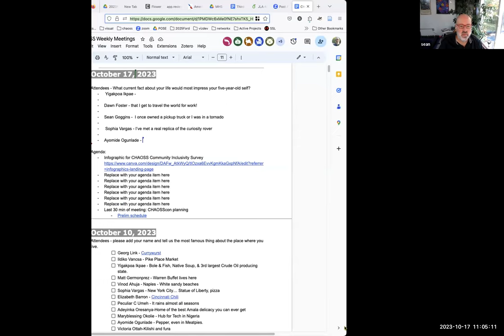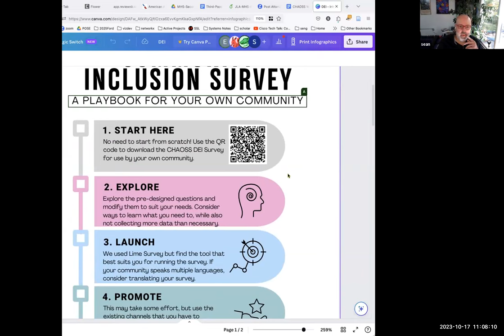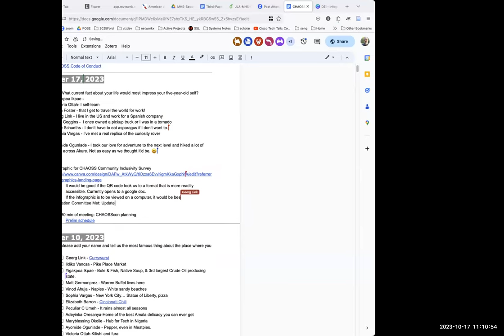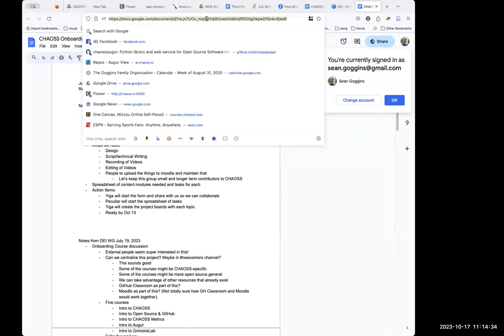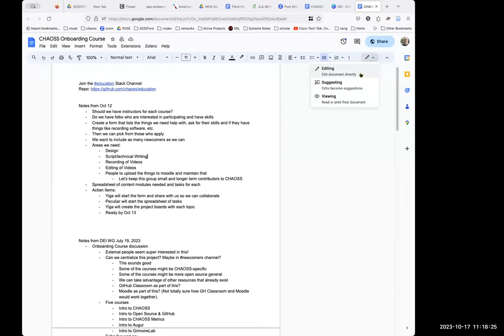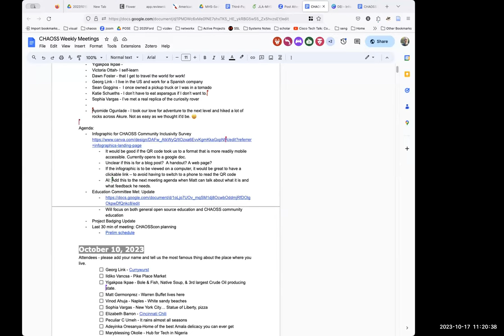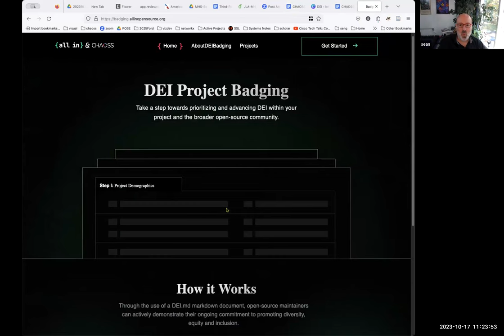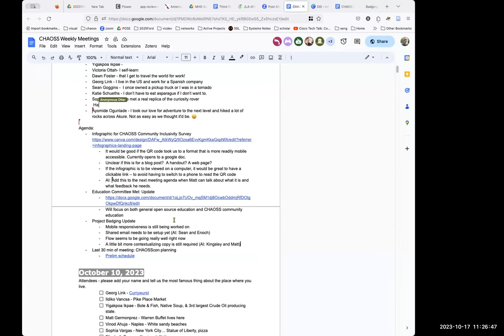CHAOSS Weekly Community Call, October 17, 2023